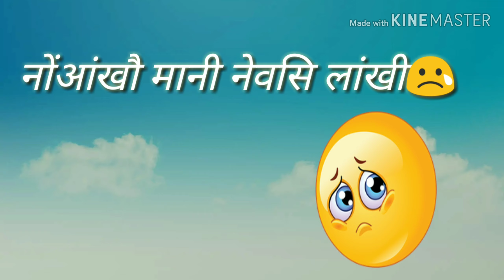Hurt touching bodo what's ap status video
Editing :Jekonia Basumatary